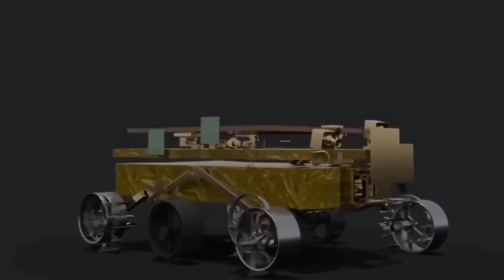চন্দ্ৰ যান 3 জাগ্ৰত হৈয়ে কৰি দেখুৱালে এই অদ্ভূত কাৰ্য || Chandrayaan 3 Live Moon Updates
দিনটোৰ প্ৰতিটো অসমীয়া খবৰৰ বাবে চাওক Daily News অসম | প্রতি দিনৰ প্ৰতিটো প্ৰধান শুদ্ধ খবৰ কেৱল Daily News Assam ত।

today assamese serial
05 October Assamese News Today
05September Assamese News
05 October Assamese Big News
Today Assamese News 06 Octoberber
14September Assamese News live
Assamese News 05October 05 October Assamese morning News
05 October 2023 Assamese News
05October 2023 Evening News
Assam
Assam News
Assamese News
Breaking News
News live
Top news
News
Ulfa news Today
ULFA Big Alert
Ulfa Warning himanta bishya Sarma
Ulfa Order close Assam
Beharbari outpost today episode
Beharbari outpost Assamese serial
jonak today episode
Daily News Assamese
BJP internal conflict
BJP MLA SIDHARTHYA BHATTACHARYA
BJP Leader Indrani Tahbildar death case
Incidents which makes headlines for just somedays
Dibon Deka Exclusive Updated
Indrani Tahbildar viral photo
explore chandrayaan 3 landing Updates
isro update
SunMission
AdityaL1Explore
AsityaL1BigBreaking
AdityaL1Live